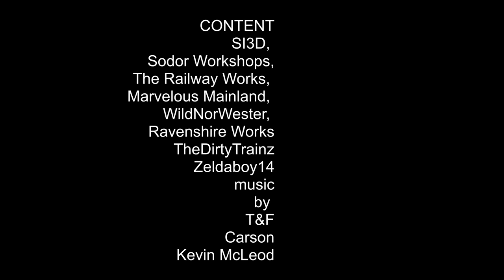Train Spotting (Happy Birthday Wilbert)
Train Spotting on the Island of Sodor:

Content:
SI3D, Sodor Workshops, The Railway Works, Marvelous Mainland, WildNorWester, Ravenshire Works, TheDirtyTrainz, Zeldaboy14
T&F, Carson and Kevin McLeod!